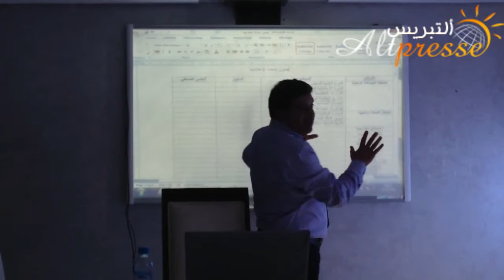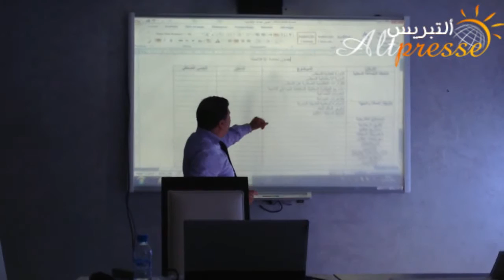في دورة تكوينية حول الصحافة الإلكترونية بالحسيمة